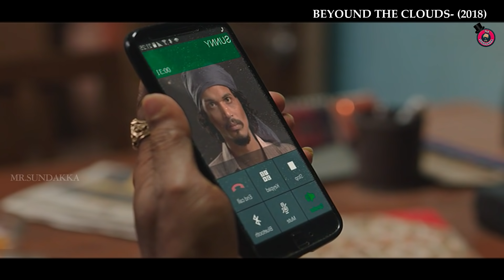20 வயது பெண் மேல் ஆசைப்படும் 60 வயது கிழவன்| Movie Explained in Tamil | Voice over |Mr Voice Over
20 வயது  பெண்  மேல் ஆசைப்படும் 60 வயது கிழவன்| Movie Explained in Tamil | Voice over |Mr Voice Over

mr.sundakka,